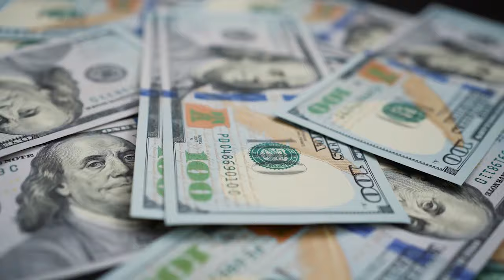Nicole Wallace's Famous Husband Not Many People Know About